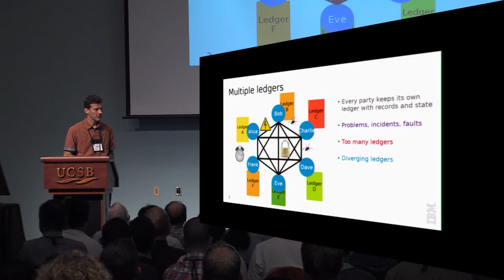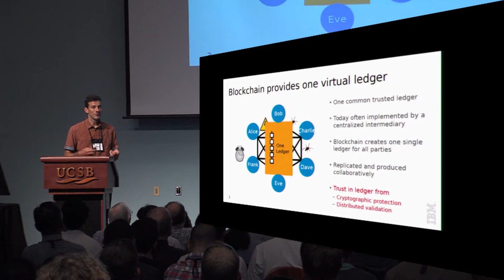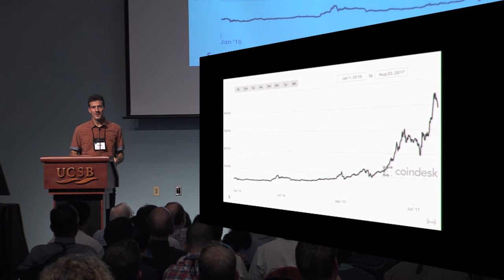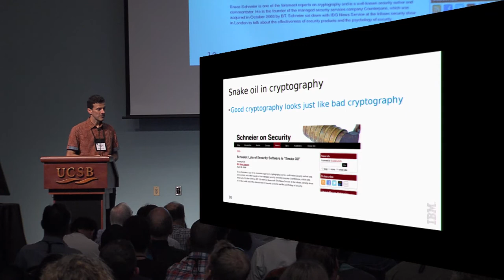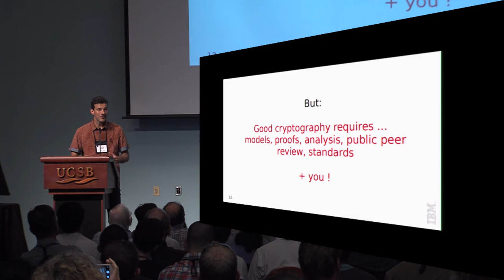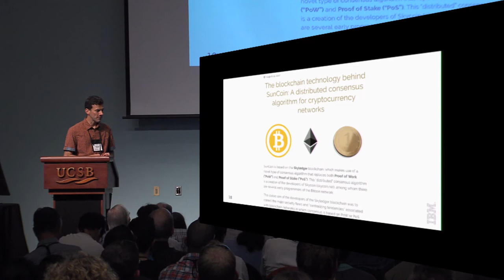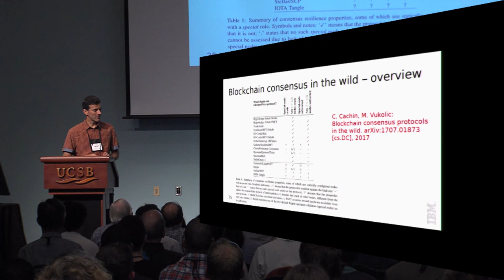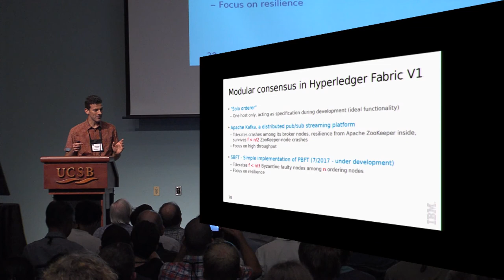Blockchains and consensus protocols Snake oil warning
Talk by Christian Cachin presented at Eurocrypt 2017 Rump Session.